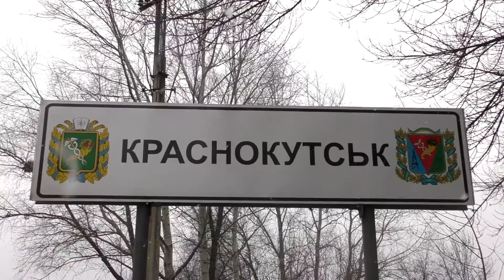Педагог-убивця: подробиці судового розгляду